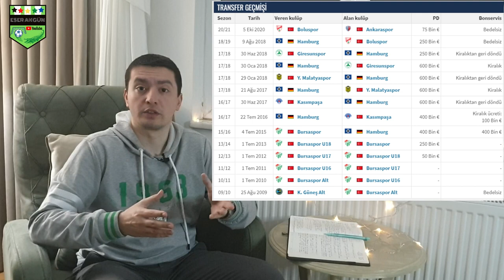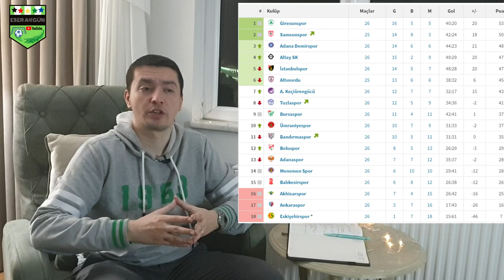BURSASPOR ANKARASPOR 3-1 MAÇ ÖZET VE YORUM (Hatıran Yeter , Emin Adanur Başkan Adayı)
Bursaspor Ankaraspor maçı 3-1 sonuçlandı.
Bursaspor geriye düştüğü maçı geri dönerek rahat kazandı , maç özeti ve yorumlarımı videoda izleyebilirsiniz
Hafta içinde yaşanan Emin Adanur'un başkan adaylığı
Paşa Selim in mahkemeye başvurusu
Maç öncesi istatistikler
Goller ve önemli pozisyonlar
Gol sonrası hatıran yeter forması